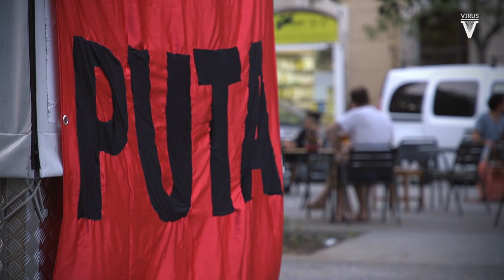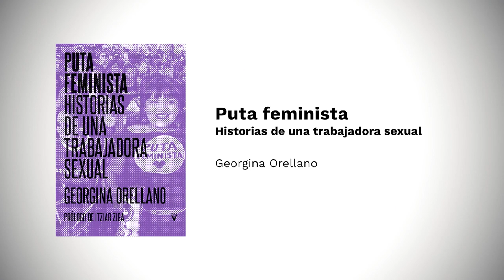Puta feminista. Presentación con Georgina Orellano, Janet, Itziar Ziga y Genera.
El 20 de julio del 2023 tomamos las calles del Raval de Barcelona, nuestro querido Barrio Chino, junto a Georgina Orellano (presidenta del sindicato de trabajadoras sexuales de Argentina AMMAR), Janet (portavoz de Putas Libertarias del Raval), Itziar Ziga (periodista y activista transfeminista) y Carlota (Associació Genera). Fue un encuentro entre amigas, compañeras y aliadas para presentar el libro 'Puta feminista. Historias de una trabajadora sexual'.

Este video fue registrado el 20 de julio del 2023 en la Plaça Salvador Seguí de Barcelona. Realizado por Enric Escofet Pacreu.

📕 Podéis acceder al libro, ampliar la información o adquirirlo en el siguiente enlace